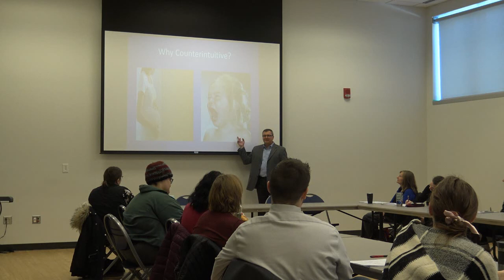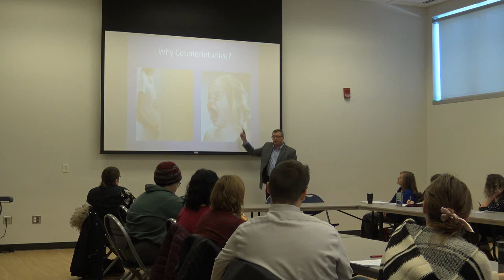Counterintuitive Leadership Training at Saginaw Valley State University.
Counterintuitive Leadership is changing the way leaders lead. Find out how personality traits interfere with vital leadership competencies.
Dr. Mike is available to speak at your next event. Counterintuitive Leadership is the newest way of leadership thinking and the best way to forge the pathway to personal and professional success.
Transformational and Servant Leadership can be developed but must be taught that they can be diminished by natural personality behaviors. These behaviors not only ruin vital competencies but destroy business altogether.